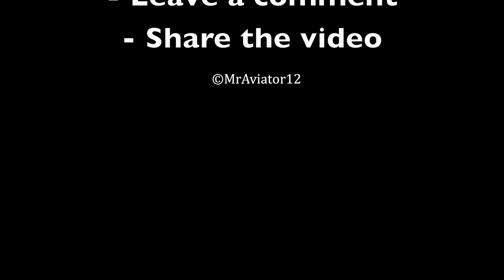[HD] Virgin Atlantic 747 Takeoff from Manchester